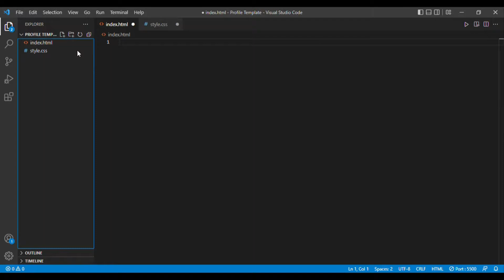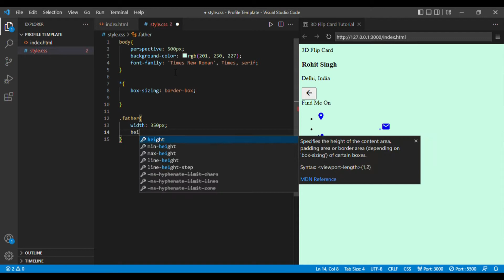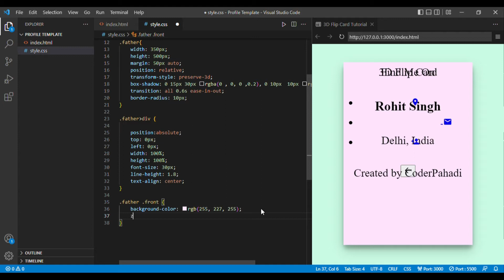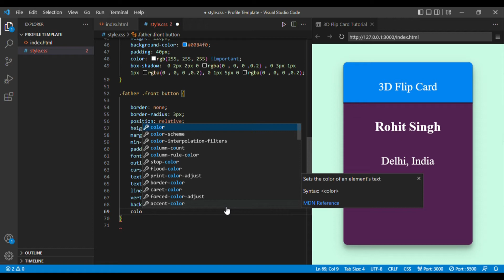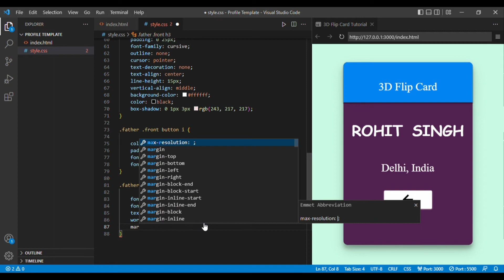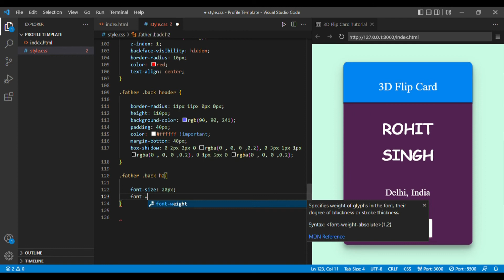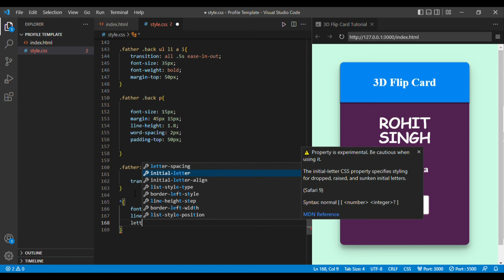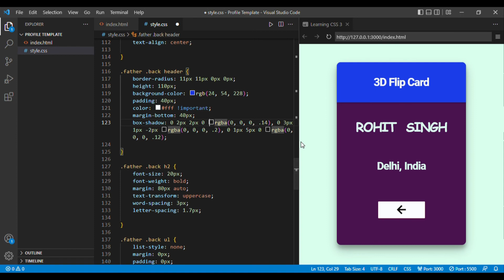3D Flip Card Design & Animation using HTML CSS | Flip on Hover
Hello, In this video I have demonstrated how to create an 3D Flip Card using CSS properties.

The card will flip once we hover onto it. I have used the property of transition using CSS which makes it to flip along the Y-axis. I request you to try and make yours also with the help of my video tutorial.

I hope you will enjoy this amazing video .